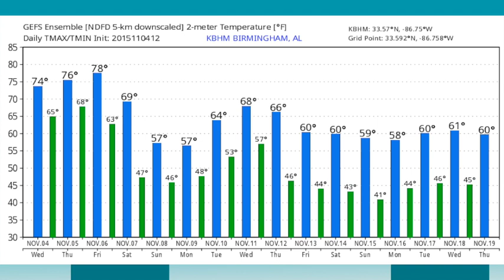November 4, 2015 Weather Xtreme Video - Afternoon Edition